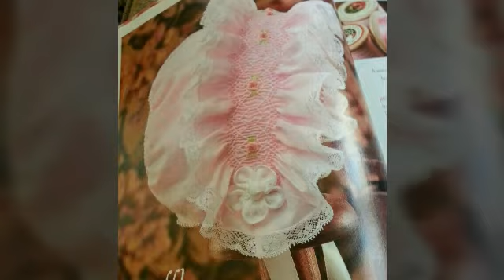Top trendy smoke bonnet multi pattern ideas+fancy laces ideas